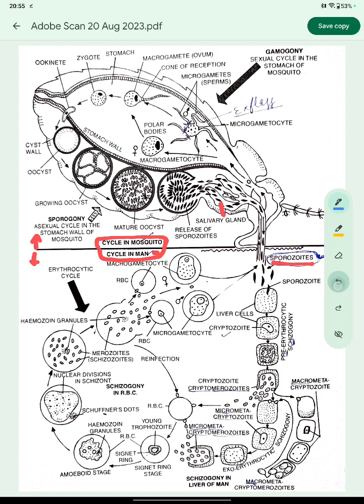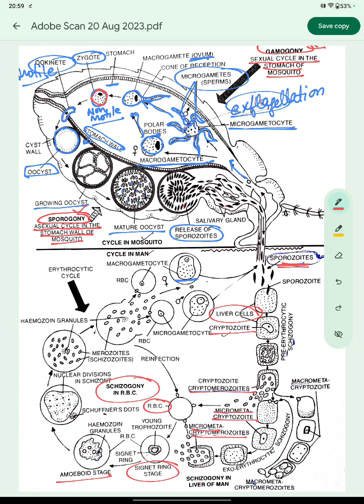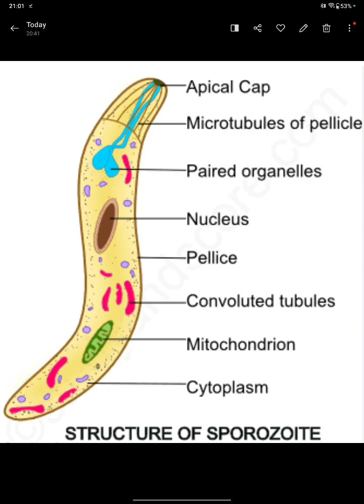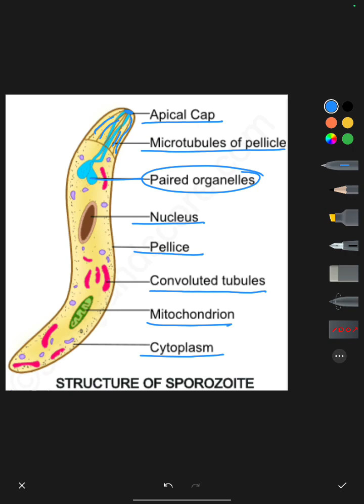Plasmodium vivax part 2 (Life Cycle)complete explanation with diagram